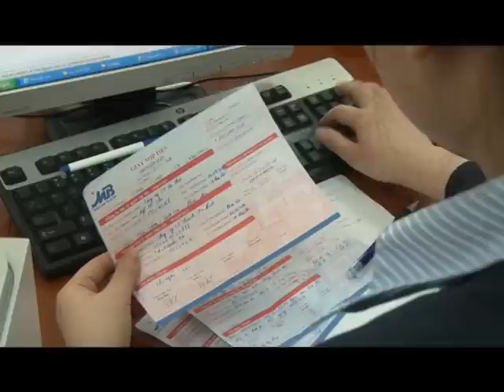Duyên dáng MB 2014 - Nguyễn Phương Mai - Chi nhánh LB